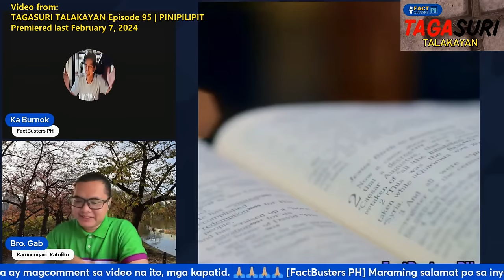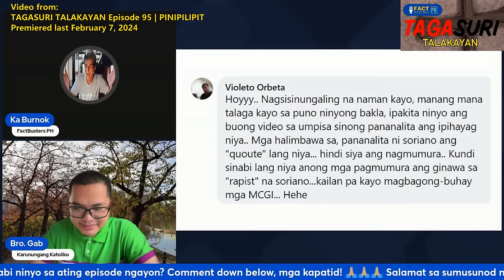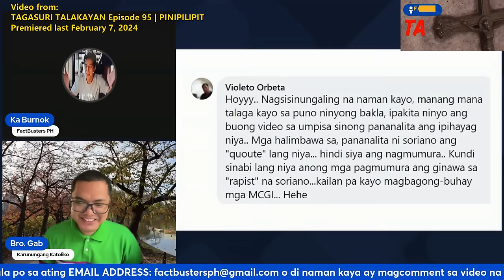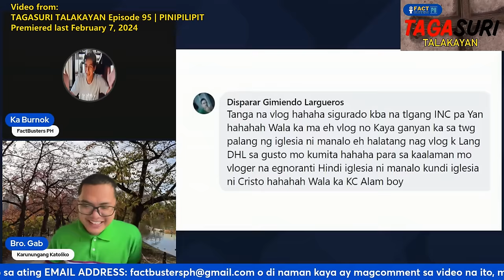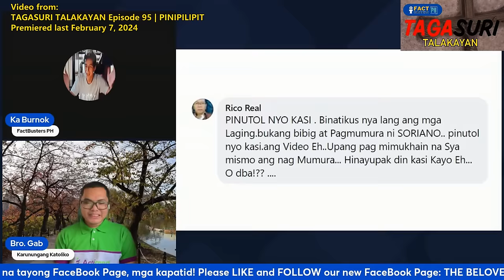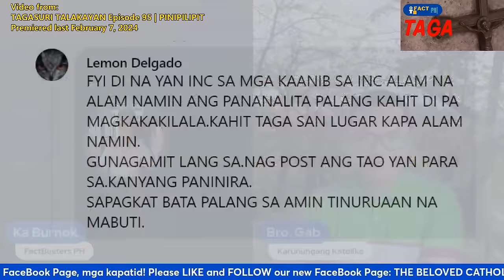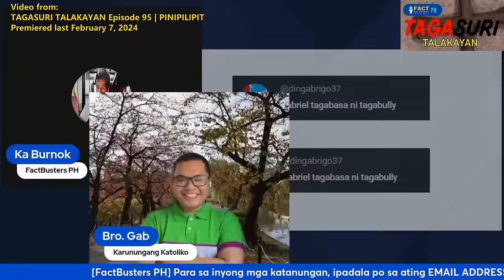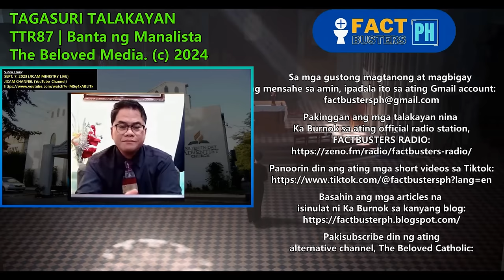Ka Burnok, nakatanggap ng DEATH THREAT sa comments section! Panoorin! | TAGASURI Recap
FactBusters PH
TAGASURI TALAKAYAN Recap
TTR87 | Banta ng Manalista

Babalikan natin ang talakayan nina Ka Burnok at Bro. Gabriel de Guzman ng @KarunungangKatoliko tungkol sa natanggap na DEATH THREAT ni Ka Burnok. Ating panoorin ang talakayan nina Ka Burnok at Bro Gabriel sa Recap episode ng TAGASURI TALAKAYAN!

You Deserve by Hillsong United
Cover by: Ka Burnok and Band